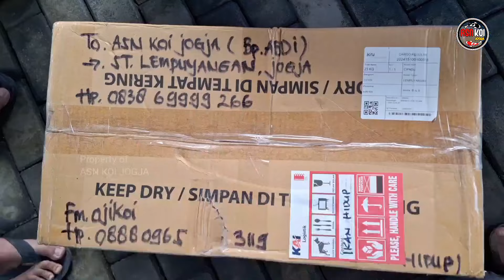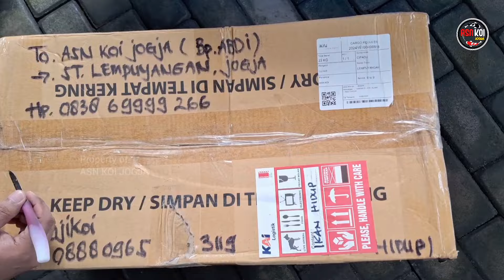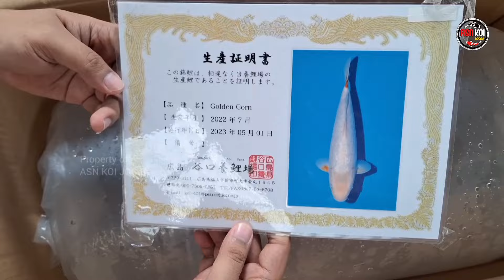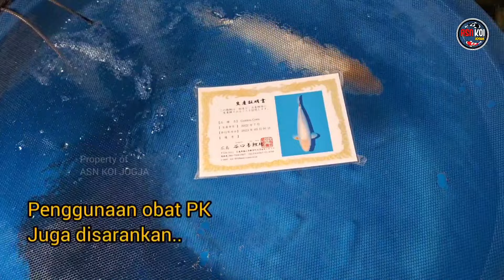AWAS‼️beli ikan baru salah penanganan bisa fatal akibatnya😥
Hati hati dalam penanganan ikan baru datang, harus benar2 di perhatikan, jangan sampai menyesal di belakang.